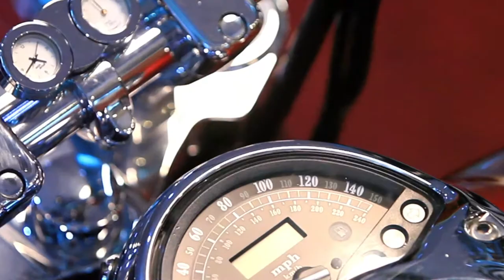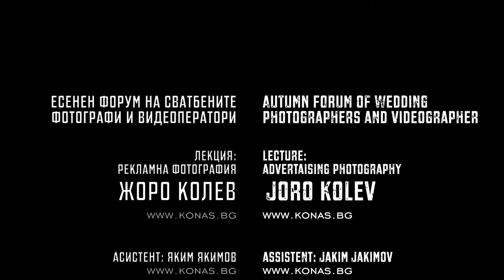MASTER CLASS VELINGRAD 2014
МАСТЕР КЛАС ВЕЛИНГРАД 2014
Лекция на тема рекламна фотография с практична част.
Музика: San Andreas (Just A Tune Remix)